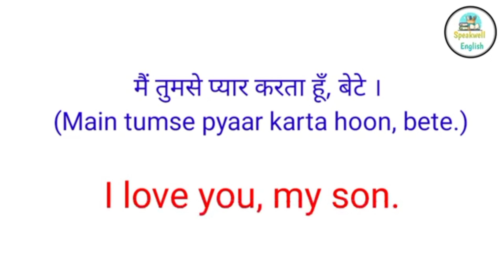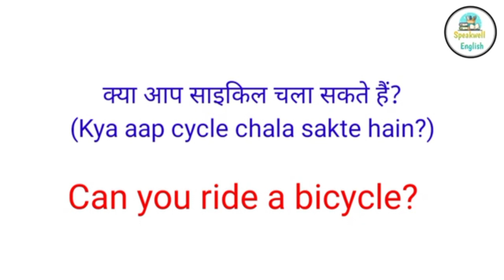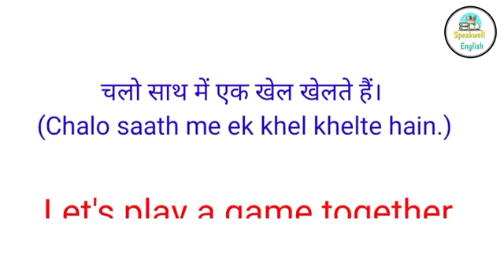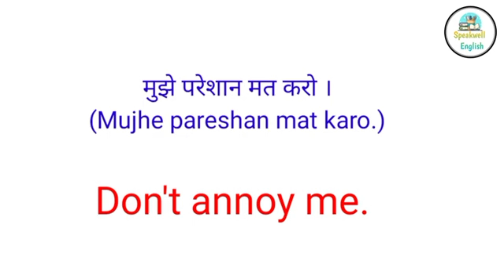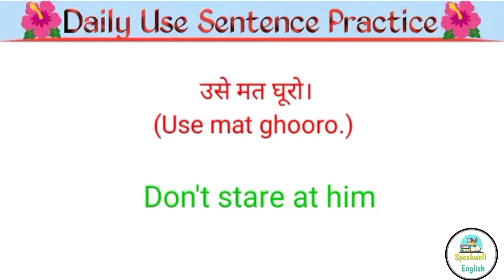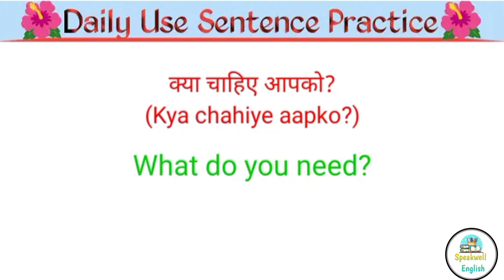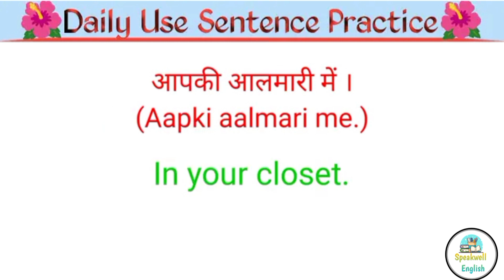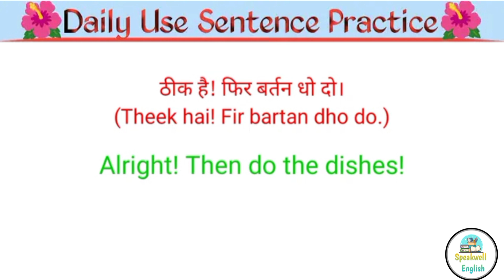अपने English को Improve करे।English sentence prectice | Daily use english sentences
English for classroom
 English for teacher
 English for student
ghar par English Bole
English bolane ka sabse Aasan Tarika English kaise Bole Sahi tarike se
English communication
English conversation
sabse fast English kaise Bole Bina sathi ke
English kaise Bole Ghar per
English ki practis kaise karen
sabse Aasan tarike se English Bole

सबसे तेज़ इंग्लिश कैसे बोले बिना साथी के
इंग्लिश कैसे बोले घर पर
इंग्लिश की प्रैक्टिस कैसे करें
 सबसे आसान तरीके से इंग्लिश बोले

अंग्रेजी सीखने का आसान तरीका
 अंग्रेजी बोलने का अभ्यास
घर पर बोले जाने वाली अंग्रेजी | 1000 Daily Use English Sentences with hindi | Daily Use Sentences ||
grammar daily use sentence
100Daily Use English words
word meaning daily useful sentences
daily use english listing
hindi daily use sentence
Long English Sentences For Daily Use
100 Sentences In English Daily Use
Tense का सही Use कैसे करें |How To Correct Sentences In English |Tense In English Grammar |
Tense kaise seekhe
Tense In English Grammar
English Writing Rules English Grammar rules
Sentences making tips
Sentences making structure
English Speaking skills
English writing rules

Live Class
English Sentences
English Sentences for daily Use
Daily English
50 Daily Use English Sentences
रोज़ बोले जाने वाले अंग्रेजी वाक्य
रोज़ बोले जाने वाले इंग्लिश सेंटेंसेज
अंग्रेजी बोलना सीखें
अंग्रेजी वाक्य